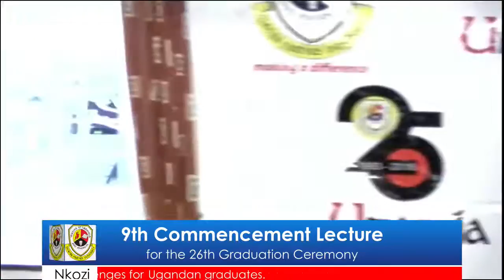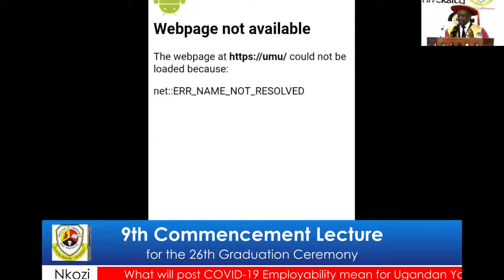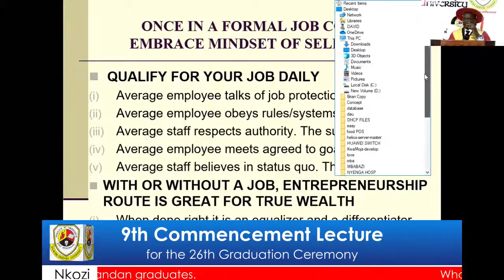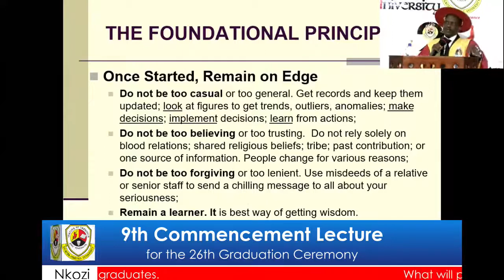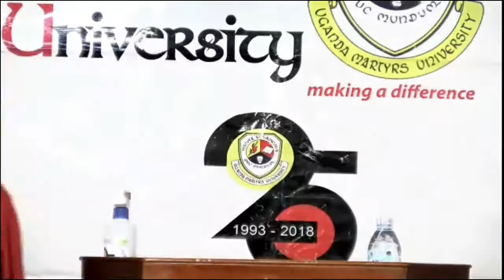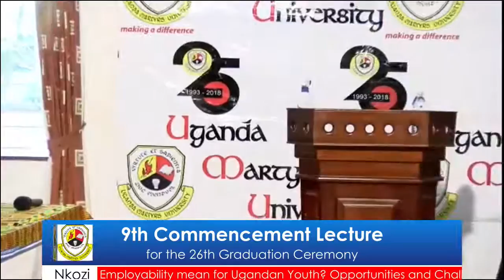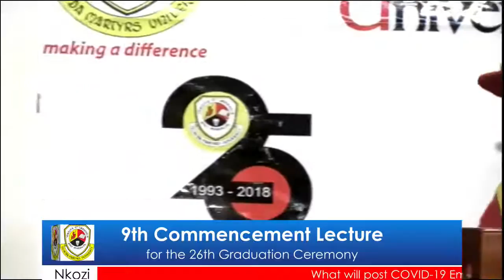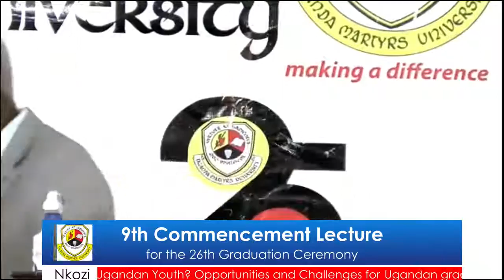What will post COVID-19 Employability mean for Ugandan Youth?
What will post COVID-19 Employability mean for Ugandan Youth? Opportunities and Challenges for Ugandan graduates.
Presented by Mr. Charles Ocici, Executive Director Enterprise Uganda. And Discussed by Rev. Prof. Simeon Wanyama